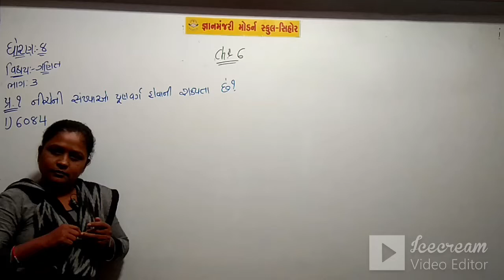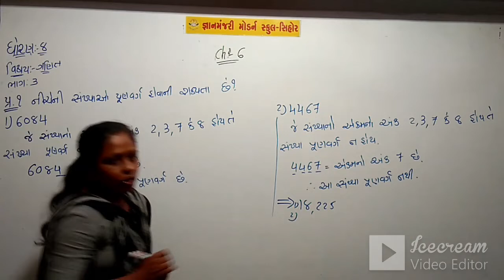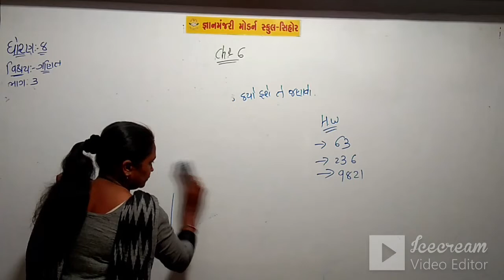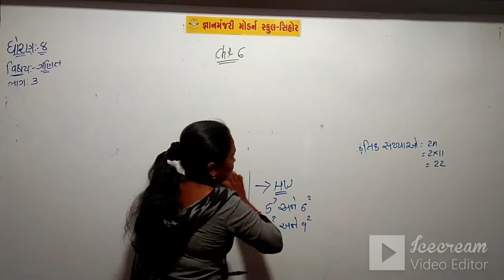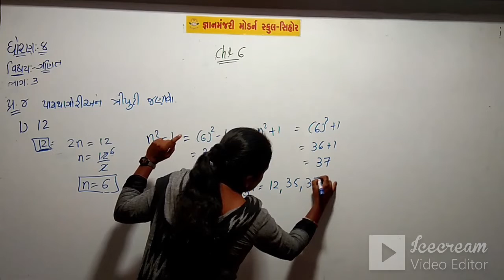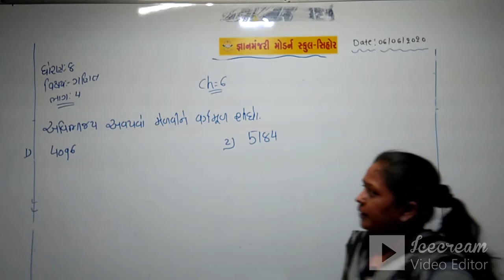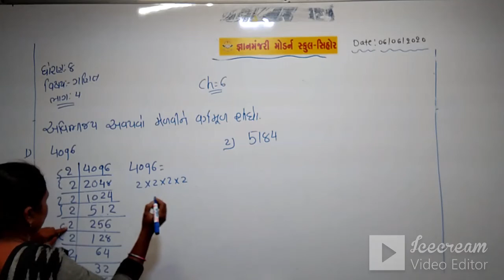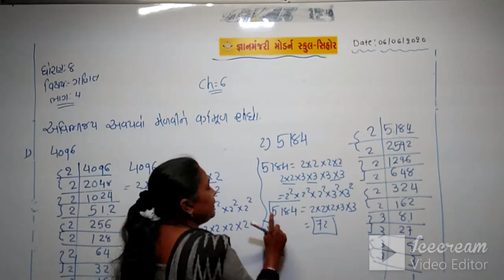STD:8 (GUJ.MED) | MATHS | CH-6 | VARG ANE VARGMUL | PART-3 | TEACHER : PANNABEN ACHARYA